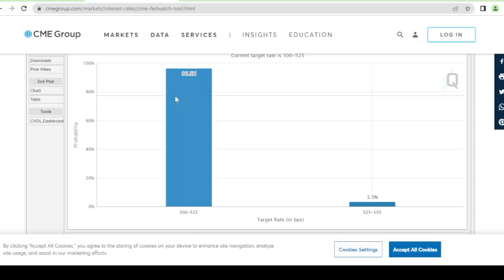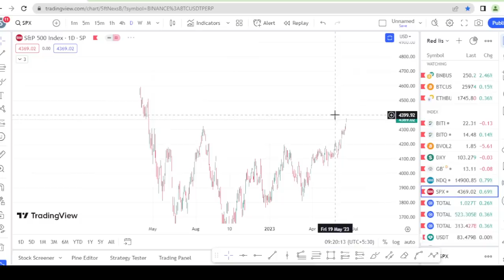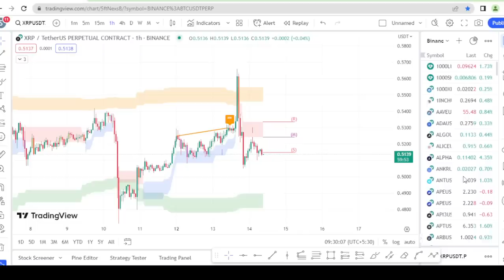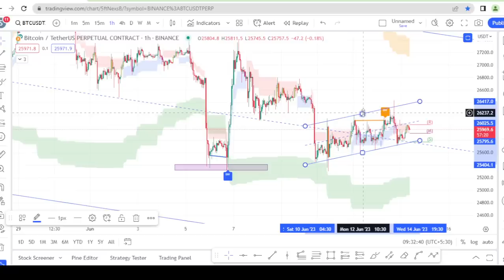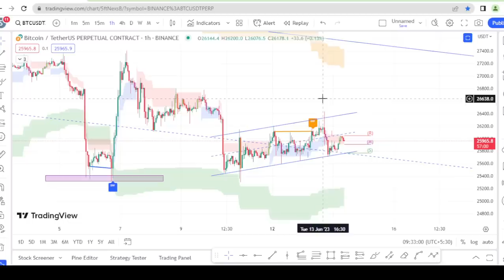Today FOMC meeting - Inflation is going down, but what's happening to Bitcoin ? - Sinhala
උද්ධමනය අඩු වීමේ වාසිය බිට්කොයින් වලට ලැබෙයි ද?